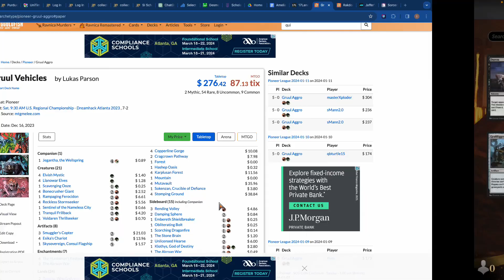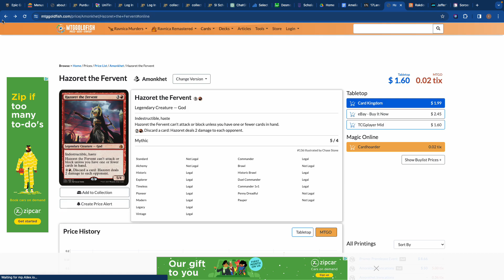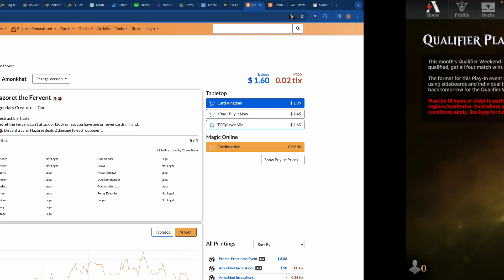Epic MTG Gameplay